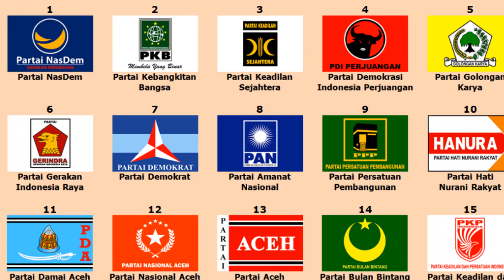MAKIN RAMAI‼️ PETINGGI KAMI DEKLARASI PARTAI MASYUMI, AJAK PAK AMIN RAIS DAN HABIB RIZIEQ !?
BERITA HARI INI ~ PETINGGI KAMI DEKLARASI PARTAI MASYUMI, AJAK PAK AMIN RAIS DAN HABIB RIZIEQ !?